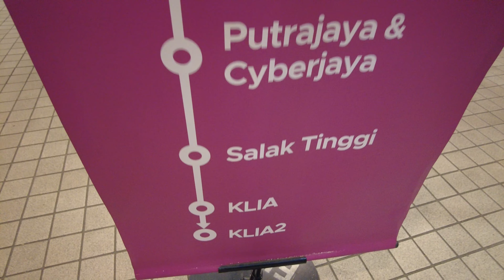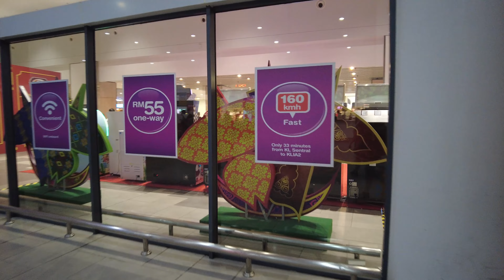KLIA Transit KL Sentral to KLIA Terminal 2 departure hall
Welcome to another episode of The Biannual Travellers. In this video, we will be taking the KLIA Transit KL Sentral to KLIA 2.